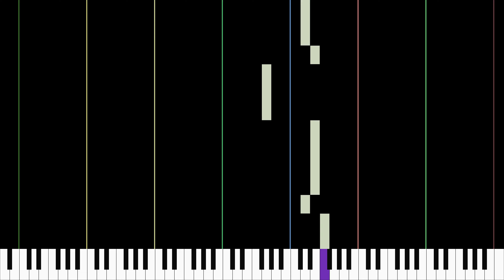Piano Solo - Children Song - Anak Gembala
Piano Solo
Children Song
Anak Gembala